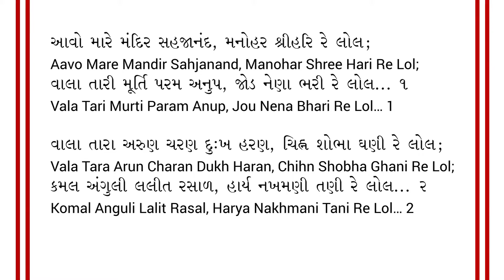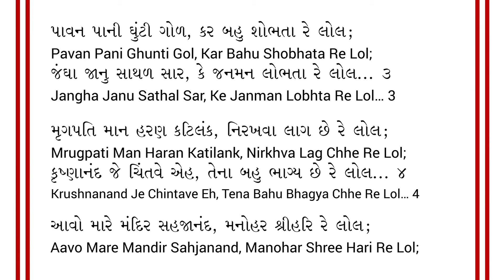Kirtan 9: Aavo Mare Mandir Sahajanand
Gurukul Ghar Sabha
Shree Swaminarayan Gurukul USA